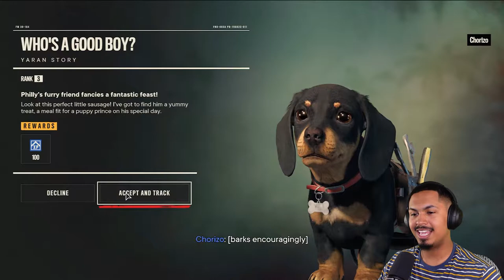Dedicated to Chorizo || Farcry 6 pt. 3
nobody told me this cute ass dude was gonna be in the game. I'm very glad i went to see philly first instead of el tigre.